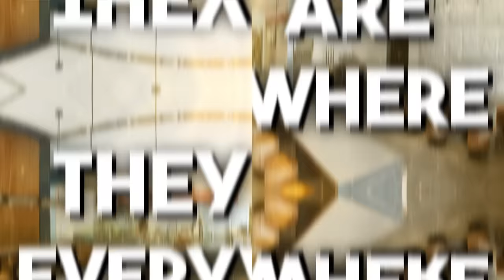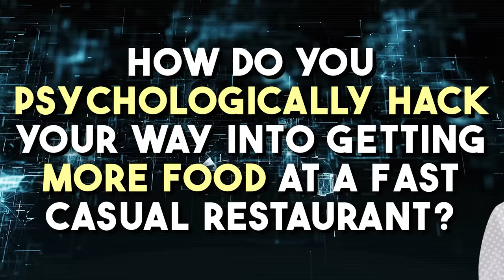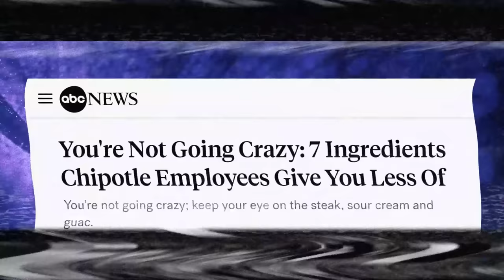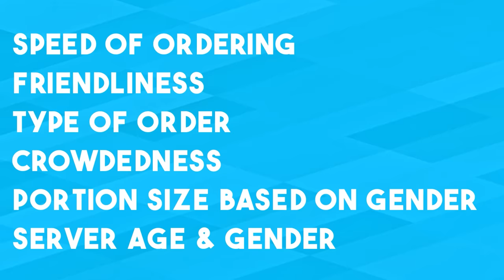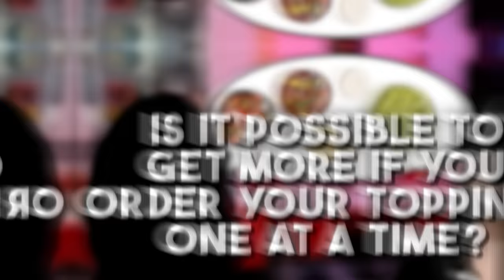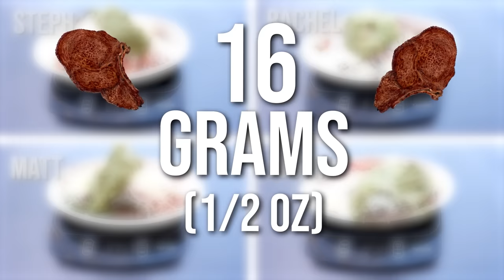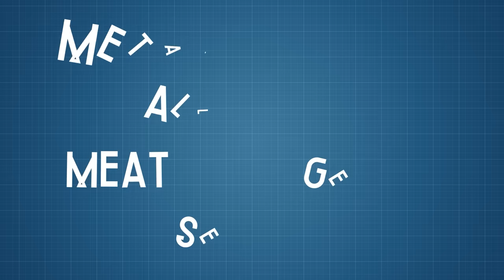Food Theory: How to Get More Food at Chipotle… for FREE!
🎉 *Celebrate Style Theory’s One Year Anniversary!*

Ah, Chipotle, the mecca of organic Mexican food, the kings of guac, and the purveyor of protein bowls. It truly is the holy grail of fast casual dining… or is it? You see, loyal Theorist, we doubted whether Chipotle was ever giving us the correct proportions in our braised beef barbacoa burrito bowls, so we decided to put them to the test. And through our learnings we found a few Chipotle hacks to actually INCREASE the food on your plate. Get ready for one MEATY episode!

*Credits:*
Writers: Matthew Patrick, Santi Massa, and Mike Keenan (The Pokémon Biologist)
Editors: Gerardo Andrés Mejía Torres, JayskiBean, and Warak
Sound Designer: Yosi Berman
Thumbnail Artist: DasGnomo